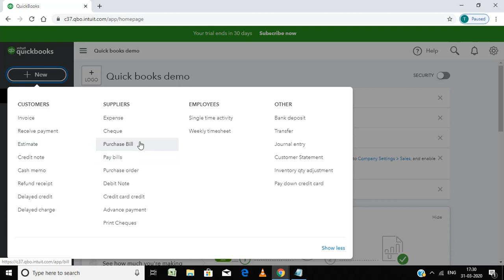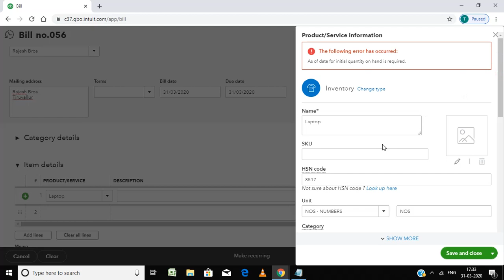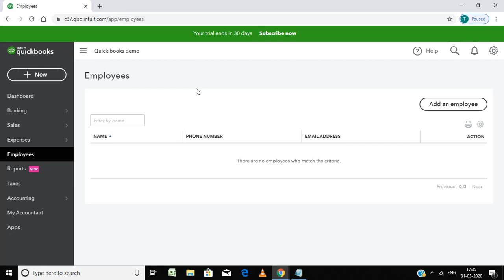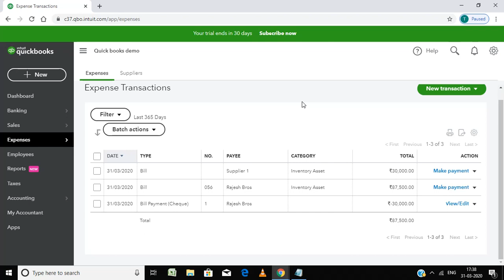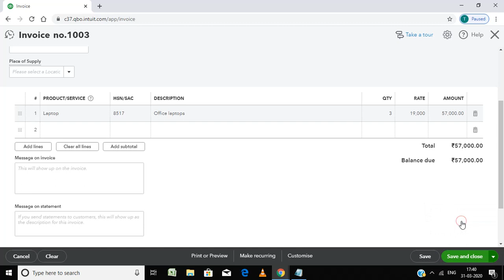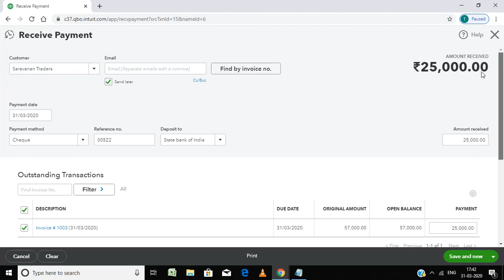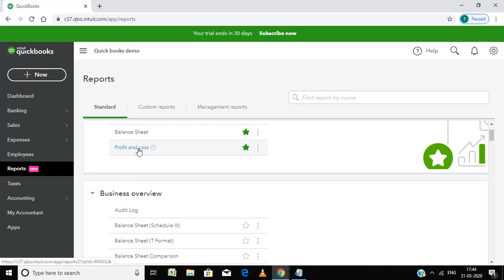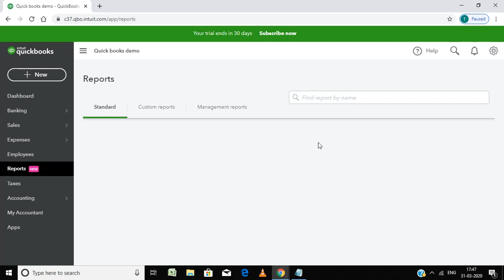Quickbooks - intuit tutorial for beginners in English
In this video i have explained about usage of quick books
I described topics in this video that is purchase  , payment ,
sales and receipt

And also i explained about trial balance, Profit and Loss account
and balance sheet